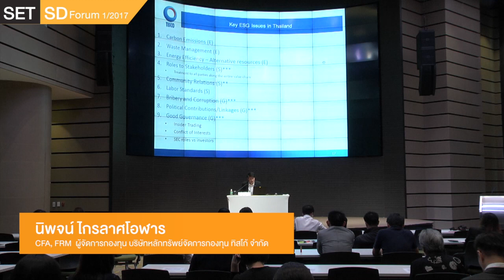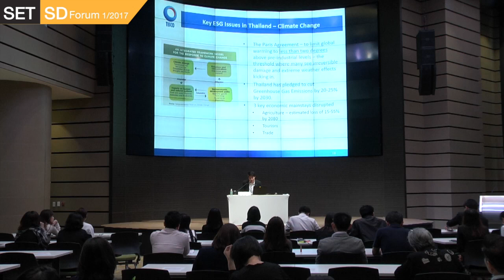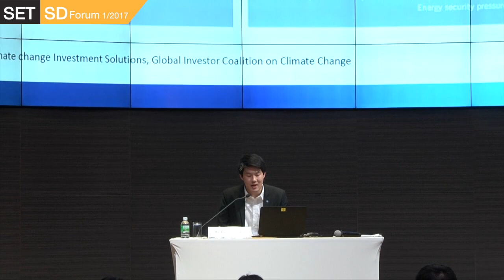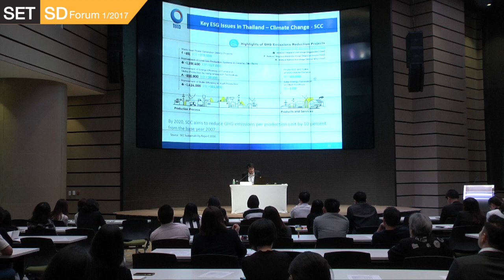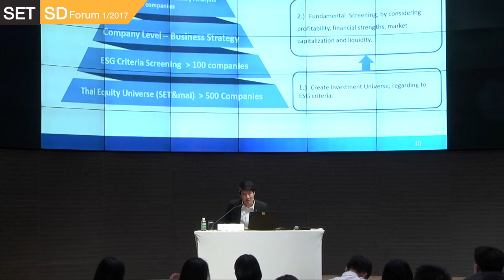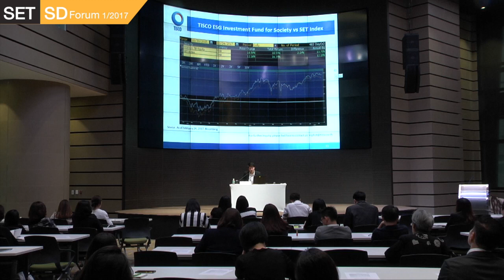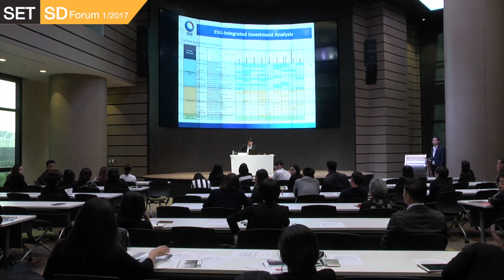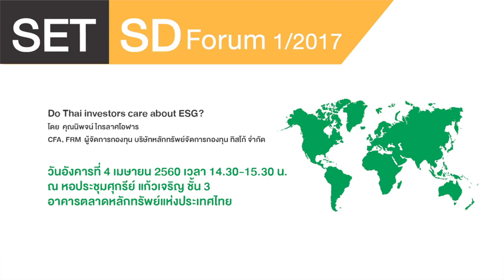ESG for IR “Do Thai investors care about ESG?” (2/2)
• ESG as a means to corporate sustainability
• Key ESG issues in Thailand
• Material ESG criteria for investment analysis
โดย คุณนิพจน์ ไกรลาศโอฬาร, CFA, FRM ผู้จัดการกองทุน
บลจ. ทิสโก้ จำกัด